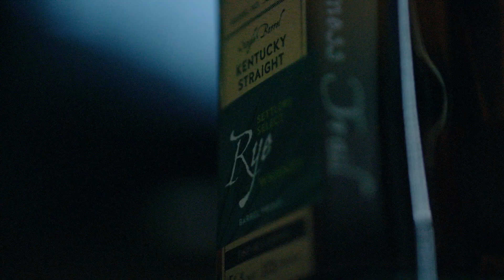Tasting Review: Grand Marnier Cuvée Louis Alexandre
Grand Marnier Cuvée Louis Alexandre is an ode to its creator, Louis-Alexandre Marnier Lapostolle, whose audacious and grand idea to blend a fine cognac with a rare, bitter orange liqueur disrupted the status quo more than a century ago. This avant-garde expression reflects a period of cultural exuberance – Paris was at the heart of La Belle Époque, exemplified by the construction of the Eiffel Tower, the Paris Métro, and the Palais Garnier.

Fred Minnick and Andrea Meriwether taste it and give their thoughts. Hint: They liked it.

Follow Fred On the Socials